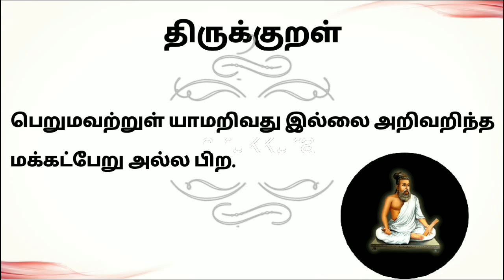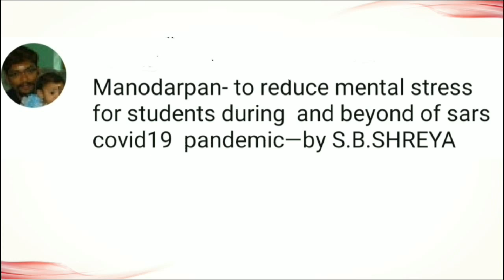ஒரு தடவை இதை வைத்து செய்து பாருங்களேன்😋😋😋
Preparation of Chakka Baji/ How to make Jackfruit sweet baji recipe in tamil/Tasty bajji in tamil/Bajji recipe from Thirumagal Samayal
In this video we see about the healthy and tasty Preparation of Chakka Baji(Jackfruit sweet bajji) in Tamil. It is very tasty friends. It is a simple and different method to prepare Chakka Bajji (Jackfruit sweet bajji) in Tamil . Always eat Healthy and Tasty by seeing Thirumagal Samayal videos. Post your feedback in the comments below. Your comments will help me to improve my videos. Thank you so much my dear friends to watch my videos by giving your precious time.